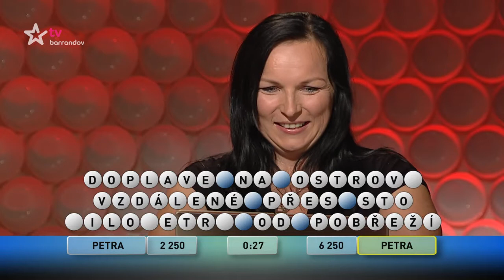Česká tajenka (2017/105)